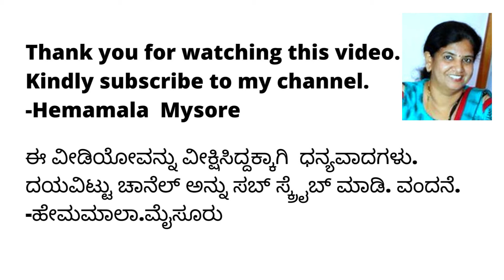'ಡ್ರ್ಯಾಗನ್ ಫ್ರುಟ್' ಬೀಜ ಬಿತ್ತಿದರೆ ಬಿಳಿಬದನೆಕಾಯಿ|ಕೈತೋಟದಿಂದ ತಾಜಾ ತರಕಾರಿ|Kitchen Garden|Gardening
ನಗರ ಪ್ರದೇಶದಲ್ಲಿ ಮನೆಯಂಗಳದಲ್ಲಿ ಅಥವಾ ತಾರಸಿಯಲ್ಲಿ ಕೈತೋಟವನ್ನು ನಿರ್ಮಿಸಿ, ಸ್ವಲ್ಪವಾದರೂ ಸೊಪ್ಪು, ತರಕಾರಿ, ಹಣ್ಣುಗಳನ್ನು ಬೆಳೆಸುವುದು ಉತ್ತಮ ಹವ್ಯಾಸ. ಈ ಪುಟ್ಟ ತೋಟಗಾರಿಕೆಯಿಂದ ಮನಸ್ಸಿಗೂ ಉಲ್ಲಾಸ, ಶರೀರಕ್ಕೂ ಸ್ವಲ್ಪ  ವ್ಯಾಯಾಮ ಹಾಗೂ ಆಗಾಗ ಅಡುಗೆಗೆ ತಾಜಾ ತರಕಾರಿ ಸಿಗುತ್ತದೆ.

ನಮ್ಮ ಎದುರಿನ ಮನೆಯವರ ಕೈತೋಟದ ಪರಿಚಯ ಇಲ್ಲಿದೆ. ತಮಾಷೆಯೇನೆಂದರೆ ಅವರು ಡ್ರ್ಯಾಗನ್ ಫ್ರುಟ್ ಅಂತ ಕೊಂಡುತಂದ ಬೀಜವನ್ನು ಬಿತ್ತಿದ್ದರು. ಆದರೆ ಆ ಗಿಡದಲ್ಲಿ ಅಪರೂಪದ  ಬಿಳಿಬಣ್ಣದ ಬದನೆಕಾಯಿ ಬೆಳೆದಿದೆ!